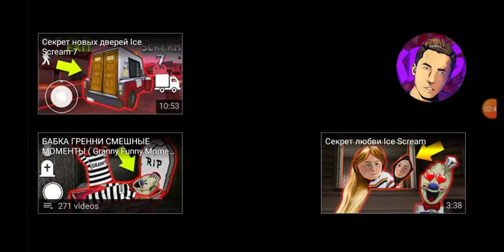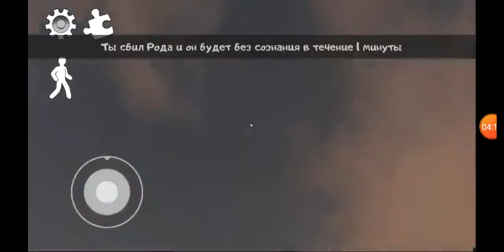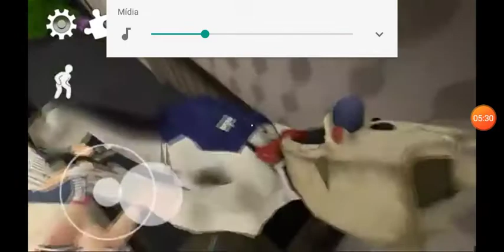AGORA NAO VAI A ONDE VENDE SORVETE FICAR O ROD FICAR A GRANNY !!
Espero que gostem do vídeo compartilhar com divulgação do canal obrigado boa tarde primeiro vídeo de hoje